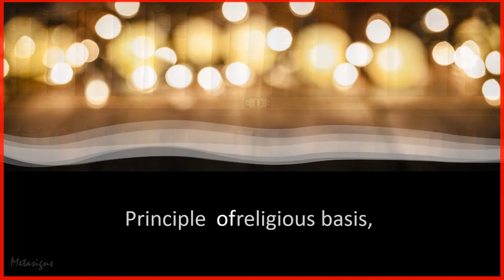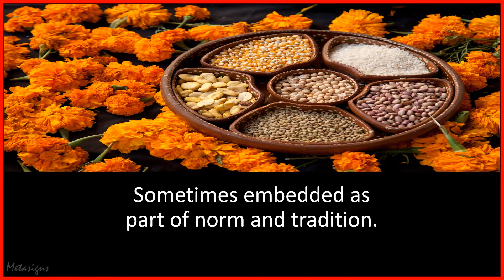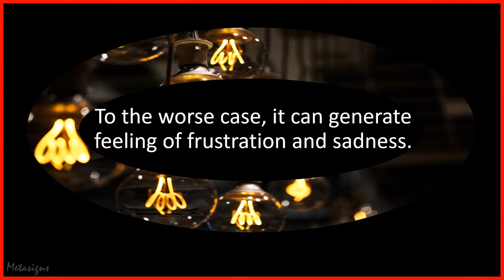PRINCIPLE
It differs from one to another and reflects the face of human soul.

Metasign is existed natural signs in various possible seen and unseen dimension(s) in the open nature of the universe beyond common understanding which can be recognizable through observation using five senses, instinct, conscience, feeling and logical thinking.

Metascience is a set of study beyond the unknown of all signs and energies of the universe based upon open as well as scientific knowledge to disclose or unwrap more and more undeveloped and developed various knowledge possible, and unfolding the unknown.

This presentation is not meant to be taken blindly without thinking process. This is not a lecture nor formal scientific publication but it is merely a humble invitation for those who are interested in paying attention and do decent personal or professional observation of the given surroundings to sense any sign given by the nature and therefore for further exploration as wished for.

Observing signs of nature would normally through days and even years passing. We might not get the answer of it of what, why, when, where, who and how but at least we could (attempt) to discover new horizon and perspectives.
Knowledge is a dynamic entity which will not sit still without development.
-LS-